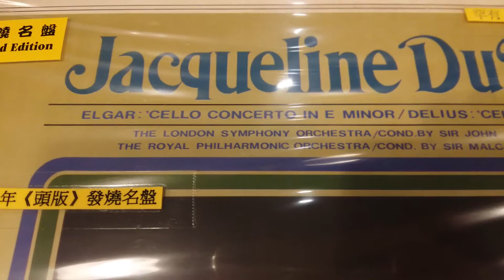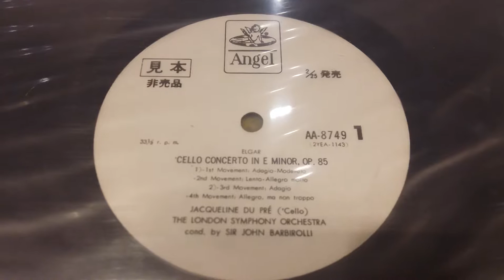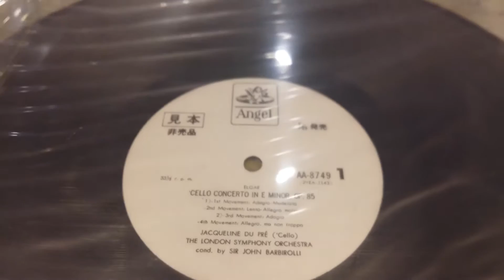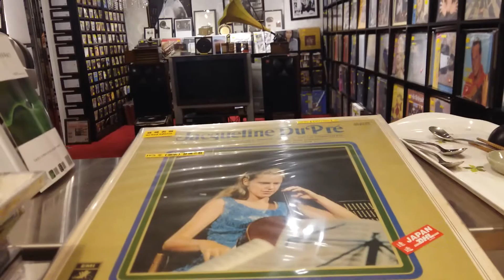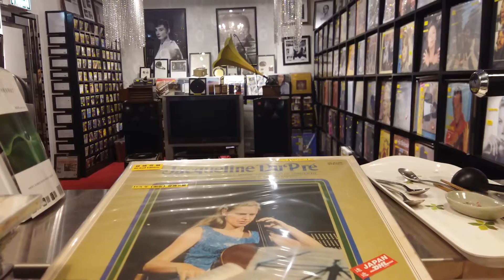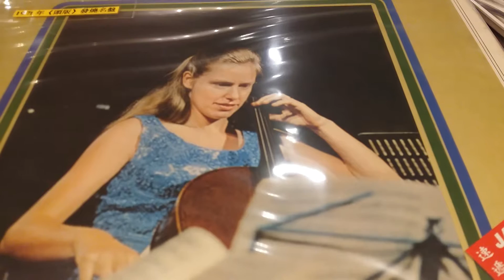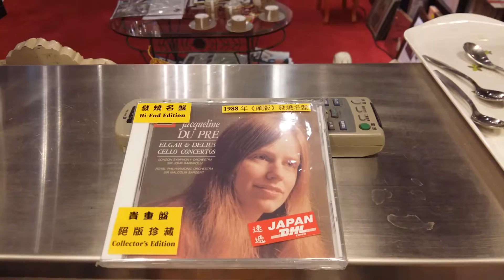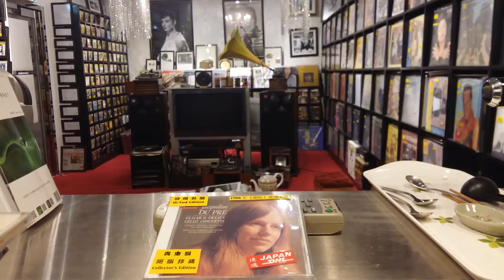Du Pre / LSO - Elgar Cello Concerto 1971 Japan Test Pressing LP VS 1988 Japan CD